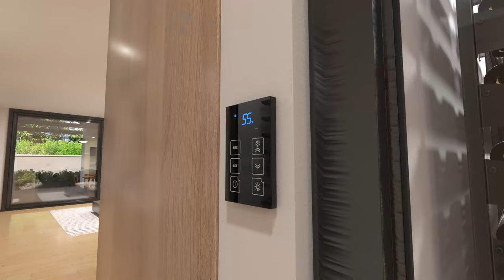WhisperKOOL Lane | 3D/VR Cellar Tours | Wine Cellar Cooling Systems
Whether you’re a seasoned collector or a new enthusiast, selecting the proper cooling system for your unique wine cellar environment is essential. Take a tour of WhisperKOOL Lane to learn more about our wine cellar cooling systems and see how we can help you create the perfect environment for your prized wine collection.

CHAPTERS👇
0:05 - INTRO
0:22 - UNIT APPLICATIONS & INSTALLATIONS
0:28 - USER-FRIENDLY HOTSPOTS
0:33 - CELLAR EXAMPLES